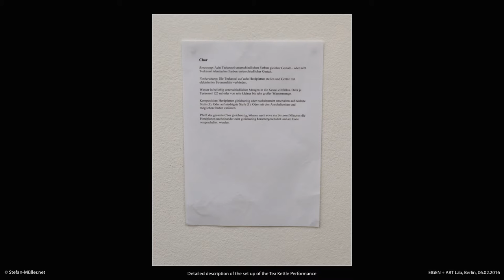Wolfgang Müller performing "7 tödliche Unfälle im Haushalt" with 8 tea kettles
Wolfgang Müller from the Art Punk band Die Tödliche Doris performs their song "7 tödliche Unfälle im Haushalt" with 8 tea kettles in the EIGEN + ART Lab, celebrating the first anniversary of the Lab.